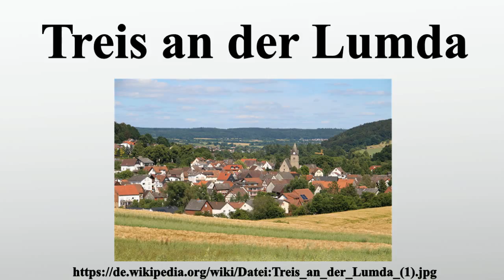Treis an der Lumda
Vielen Dank für Ihre Unterstützung:

190 Treis an der Lumda ist ein Stadtteil von Staufenberg im Landkreis Gießen in Mittelhessen.

Bild-Copyright-Informationen
Urheber Info: Gerold Rosenberg (Diskussion) 20:49, 23 June 2014 (UTC)